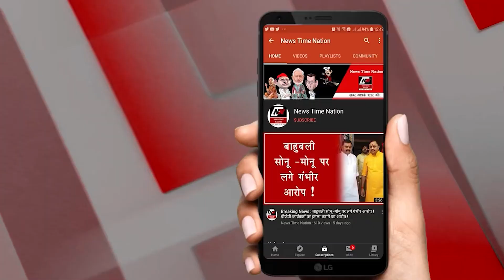लखीमपुर खीरी में फिल्मी स्टाइल में हुई लूट और पुलिस ने फिल्मी स्टाइल में की गिरफ्तारी !